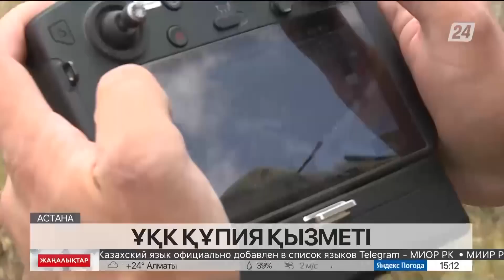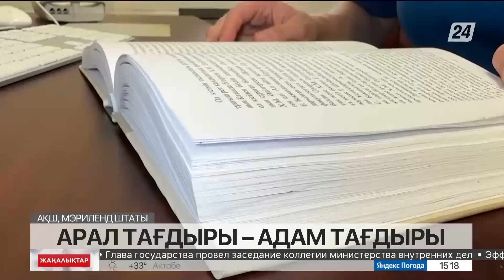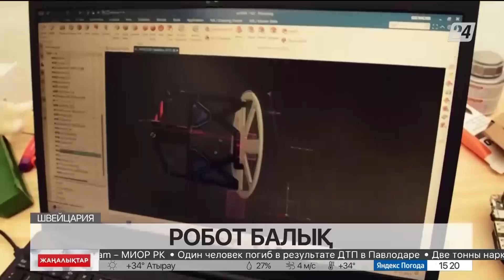30 маусым 2023 жыл - 15:00 жаңалықтар топтамасы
30 маусым 2023 жыл - 15:00 жаңалықтар топтамасы